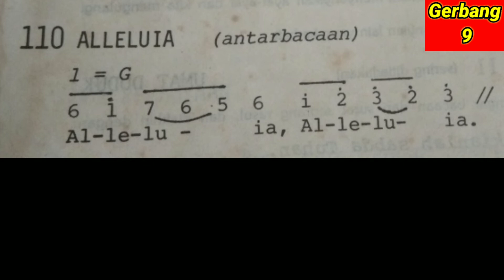MADAH BAKTI 110 ALLELUIA ➡Latihan Not